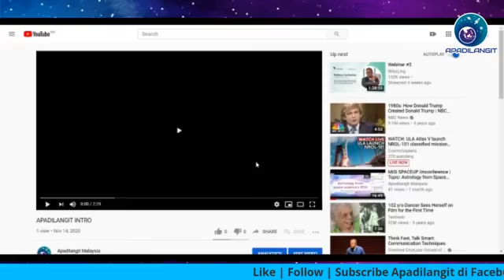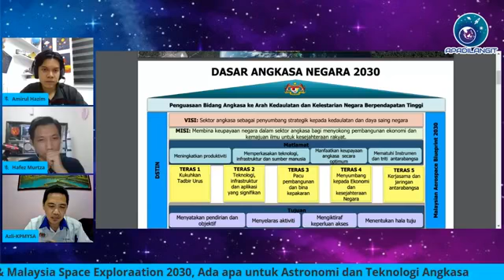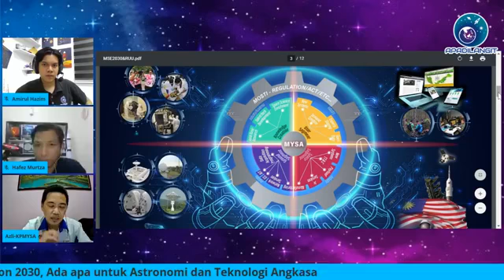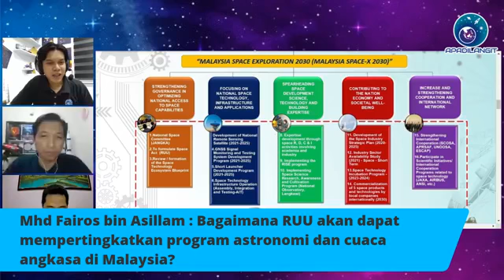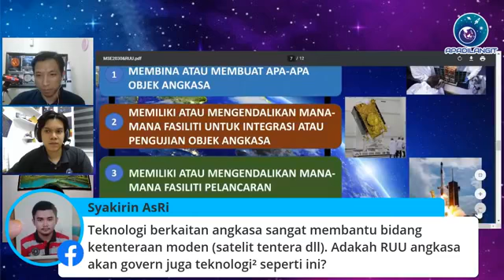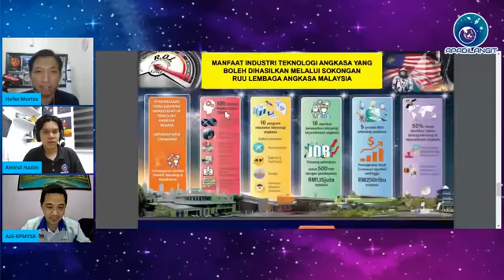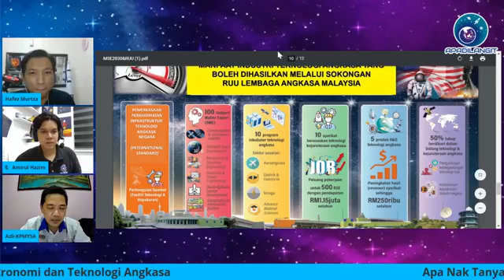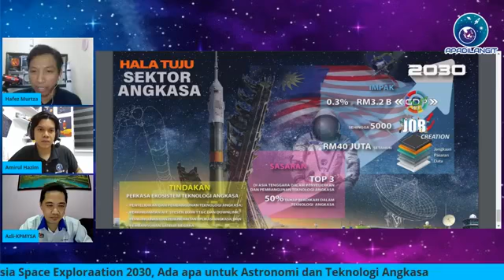Apa Nak Tanya Siri 10 : RUU Angkasa (Tn Hj Azlikamil, Ketua Pengara MYSA)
Membicarakan tentang intipati RUU Lembaga Angkasa Negara dan Malaysia Space Exploration 2030